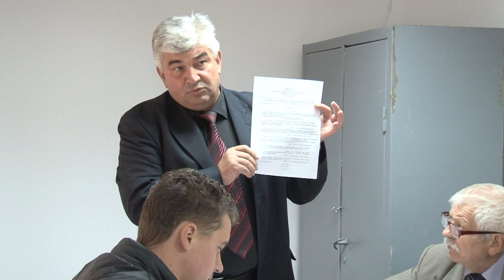LA SCORTENI Sedinta Consiliului Local din 29 sep FILMARE EXCLUSIV TV ONESTI HD 4K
Cu stimă,
echipa Exclusiv

Vizionare plăcută !